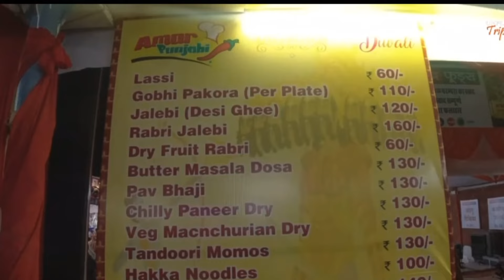Kota Rajasthan | Kota Dashara 2022 | Kota Mela | Jhula Market | Jasmine vlogs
Main teri

I am an Indian mom and this is my Real
Productive Full day 5 am morning routine .
About the Full day busy morning to night Routine of an Indian mom
logger.

2022 live
kota dussehra mela
2022 date
kota dussehra mela